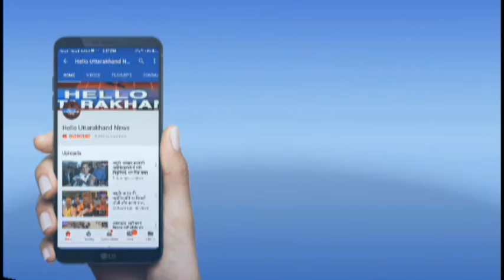अपरहण और हत्या का फरार चल रहा इनामी आरोपी गिरफ्तार